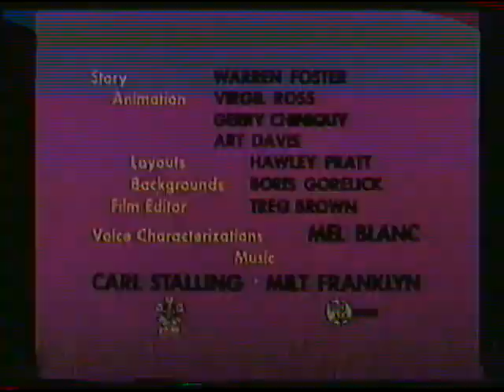Bugsy and Mugsy